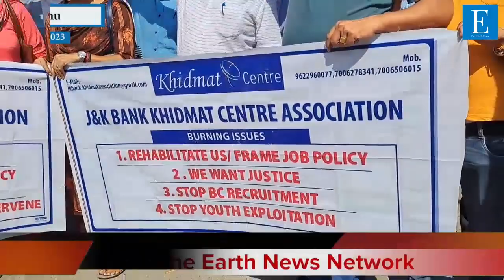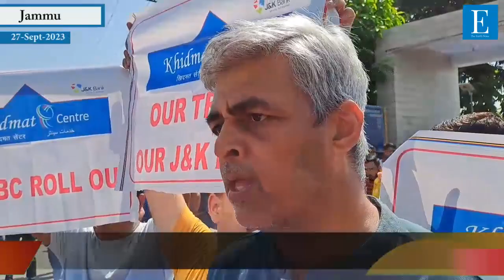J&K bank khidmat centre Associations held a protest against administration